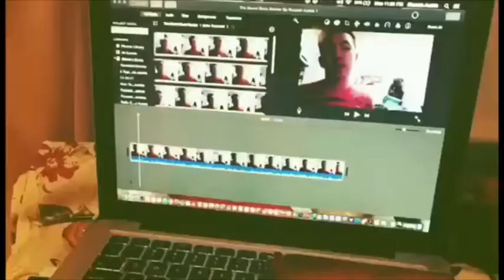Facebook Live VBlog Pasyal sa Snow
Ito ang aking Facebook Live Pasyal lang sa Park. Name ng Park ay Glenhaven Park at James Madison High School. Dito sa Portland, Oregon, USA. Ang bansag ng Portland ay The City of Roses kahit mga Police Car merong logo dito. At ang Brand ng sasakyan nila ay Ford ayos diba?

Your Friend and Successful Entrepreneur,
Ricardo B. Autida Jr.